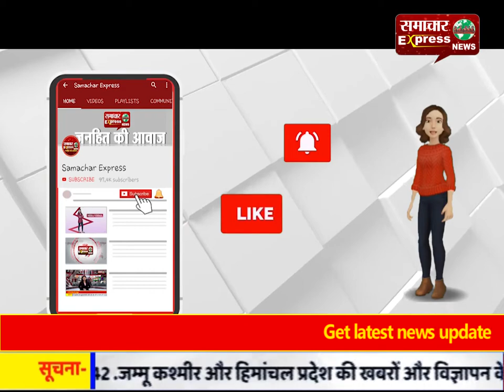सोशल मीडिया पर फोटो डालकर की जा रही गरीबों की मदद!